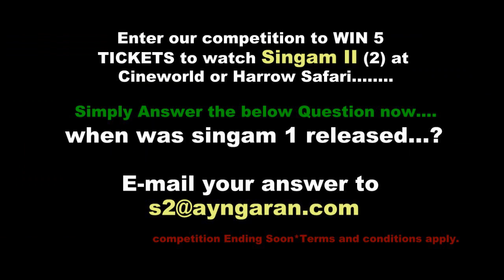Singam 2 Promo Ayngaran HD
Produced by S. Lakshman Kumar[1]
Written by Hari
Starring Suriya
Anushka Shetty
Hansika Motwani
Vivek
Santhanam